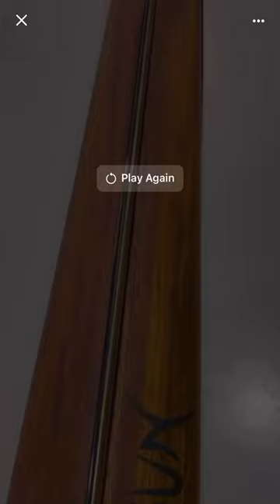Invert speargun new design